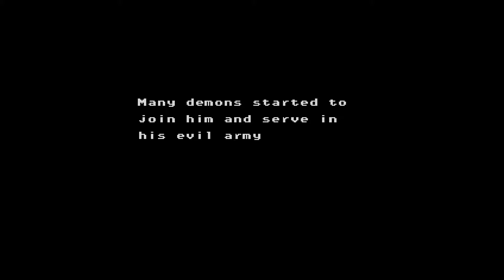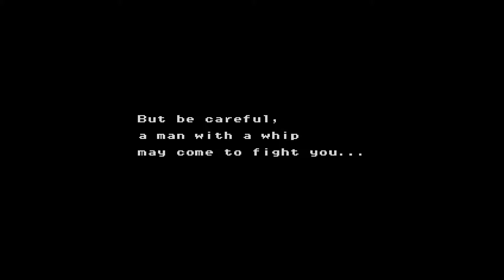Kid Dracula Part 9 The Finale Finally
We did it! We beat Kid Dracula! Suggest some more games and I might just think about playing them too!!

Come back every day for a new video!

Gamooks is:

Michael- @ageguyera / @ageguyera21

Taylor- @whuzzat / @whuzzatwastaken / @whuzzatwastakenwastaken